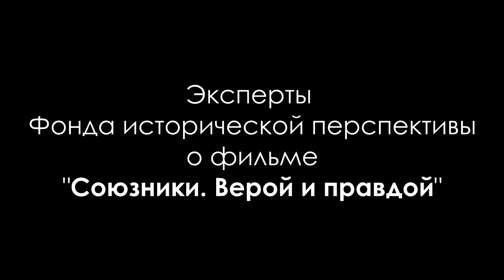О фильме "Союзники" - сотрудники Фонда исторической перспективы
О фильме "Союзники. Верой и правдой" говорят сотрудники Фонда исторической перспективы:
- к.и.н. Владимир Евгеньевич Романов
- к.и.н. Елена Анатольевна Бондарева
- к.и.н. Елена Николаевна Рудая.